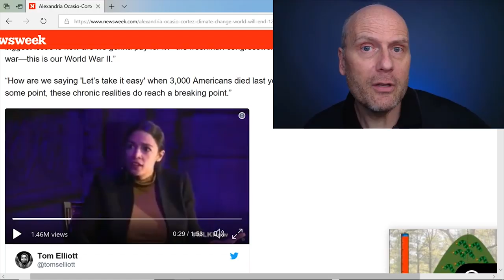Stefan's insane solution to climate change